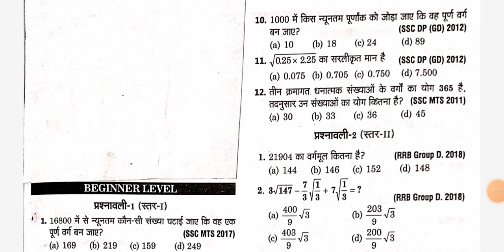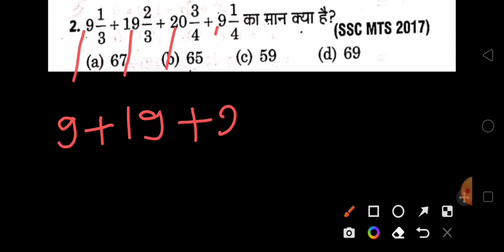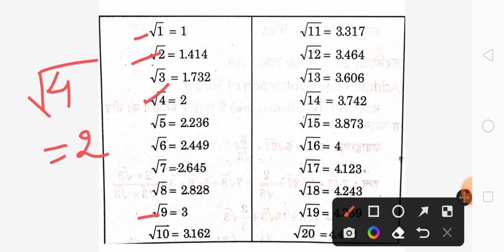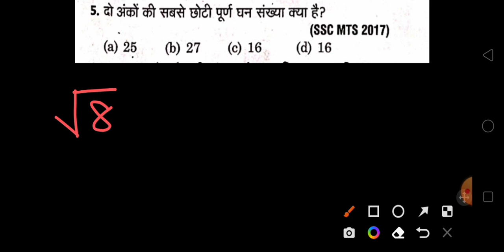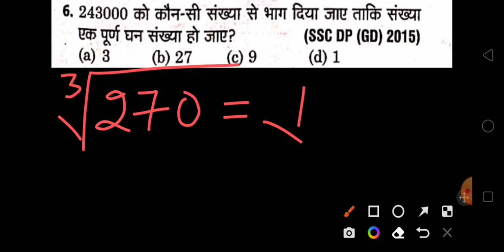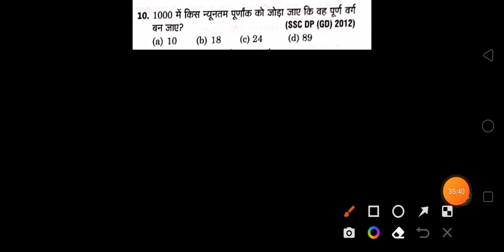Bihar deled entrance exam 2023 preparation | bihar deled entrance exam question paper math